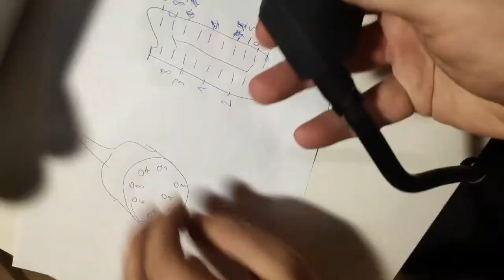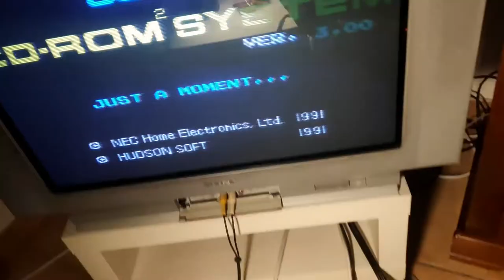[Tuto DIY] Fabrique ton câble Péritel pour PC Engine Duo / R / RX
PC ENGINE MOD PART 4 : DIY - Fabrique ton câble RGB pour PC Engine Duo / R / RX / TurboGraf16.
Fabrique un câble DIN8 to Scart (Péritel) pour relier ta PC Engine en mod RGB à ton OSSC, ton  Framemeister ou ton écran cathodique ! Coût total : environ 3€